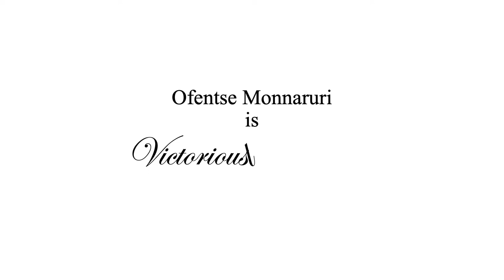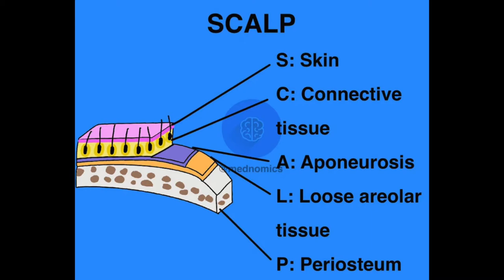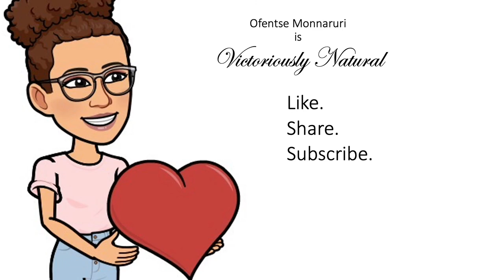S01E06: The Truth About Parabens || South African Natural Hair YouTuber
Tackling parabens in this extra, Sunday bonus video!